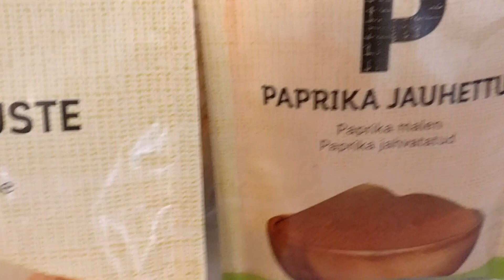LokinBläjäys: "Porsaanlihakiusaus" (hinta n. 5,27€ )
Koko paskalle tuli hintaa noin 5,27€ ja arviolta kilon verran ruokaa.

Kiitos kun katsoit videon, Perkele.!

Ps4, Ps3, Pc, OBS, Fraps,  Elgato Game Capture HD
Editointi: CyberLink PowerDirector 14